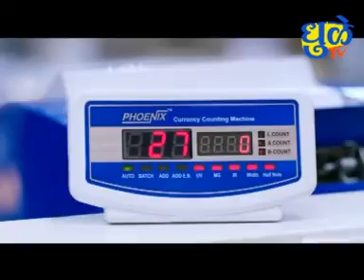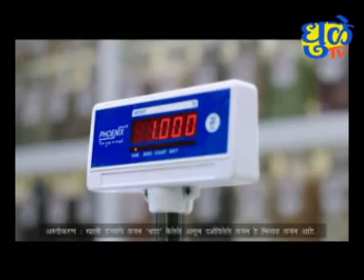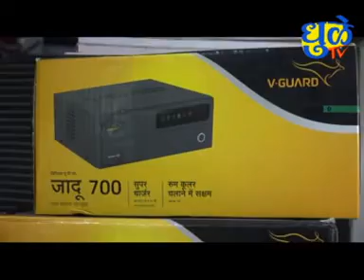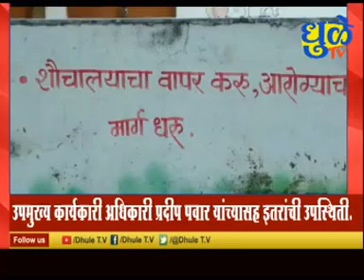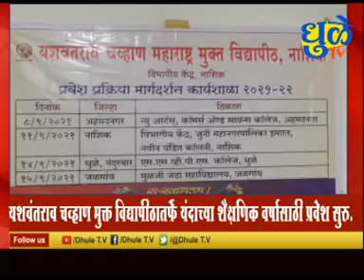Dhule Tv News Bulletin 16 September 2021